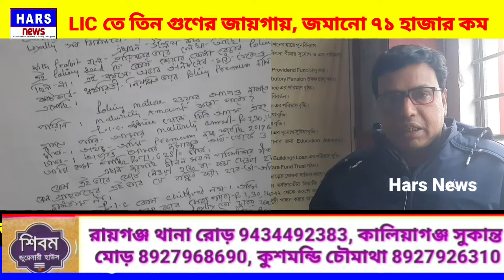LIC :MATURITY OF JEEVAN SARAL LOW PROFIT | জীবন সরল বিমা করে টাকা পাওয়া জটিল হয়ে গেল | Harsnews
LIC :MATURITY OF JEEVAN SARAL LOW PROFIT | জীবন সরল বিমা করে টাকা পাওয়া জটিল হয়ে গেল | Harsnews ভারতীয় জীবন বীমা জমানো টাকা থেকে কম পেলেন কিভাবে দেখুন। জীবন সরল বীমা জটিল হয়ে গেল টাকা উঠানো | এলআইসি তে জমানো তিন গুণের জায়গায় ৭১ হাজার কম |জীবন সরল বিমা করে টাকা পাওয়া জটিল হয়ে গেল
এলআইসি জীবন সরল প্ল্যান 165 বিশদ।
এলআইসি টেবিল নং 165।
জীবন সরল কম লাভের পরিপক্কতা
দেখুন কিভাবে আপনি আপনার ভারতীয় জীবন বীমা আমানতের চেয়ে কম পেতে পারেন।
জীবন সরল বৌমা টাকা তোলা জটিল হয়ে পড়েছে
LIC Jeevan Saral Plan 165 details .
LIC Table No. 165 .
MATURITY OF JEEVAN SARAL LOW PROFIT
See how you can get less than your Indian life insurance deposit.
Jiwan Saral Bima has become complicated to withdraw money
71 thousand less than three times the deposit in LIC
Getting money through simple life insurance has become complicated
This video is about the maturity calculation of Jeevan Saral policy#maturity